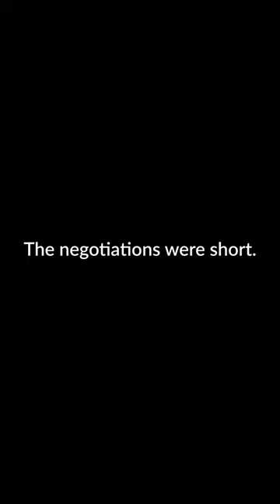Jeff Attempts to Negotiate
It turns out orcs are very good at rock paper scissors.